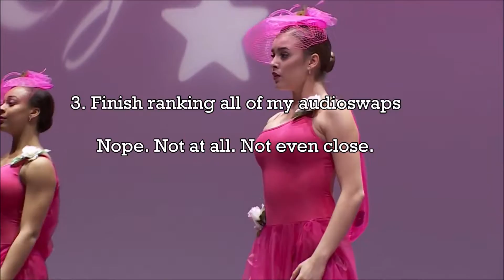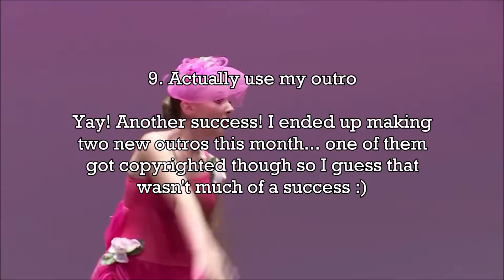My Goals for 2019 | ALDC Sunshine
Here is my playlist of all of the Dance Moms dances. It includes (but is not limited to) unaired dances, improv, rivals' dances, dance-offs, and dances in special episodes (e.g. Christmas Special).